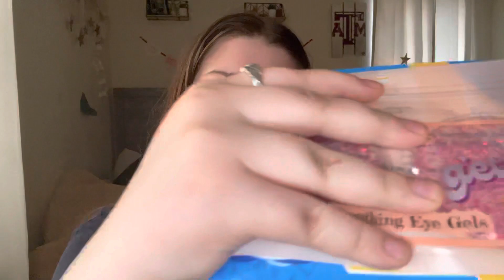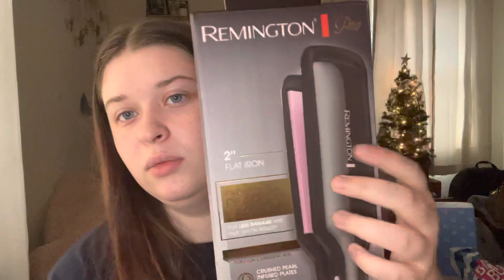What I got for Christmas 🎄 lots of rambling 😪 | ASMR